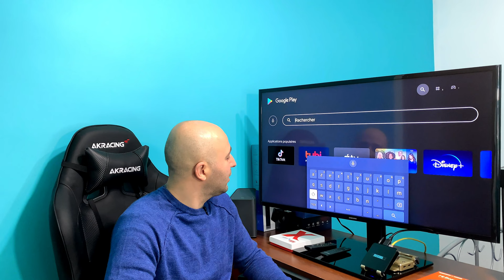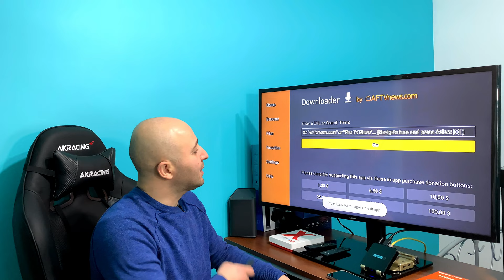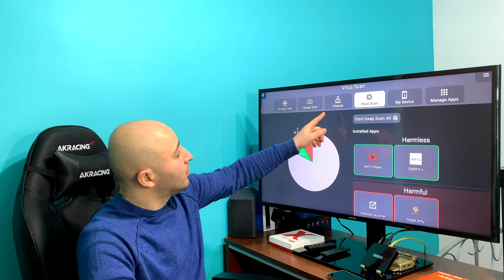Android TV Applications Utiles et Pratiques